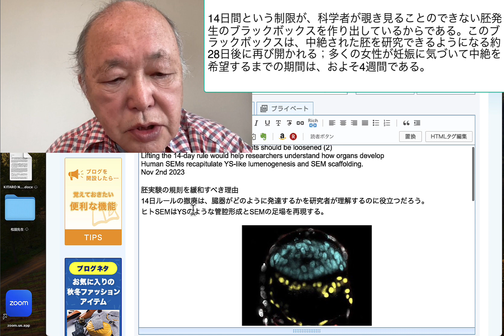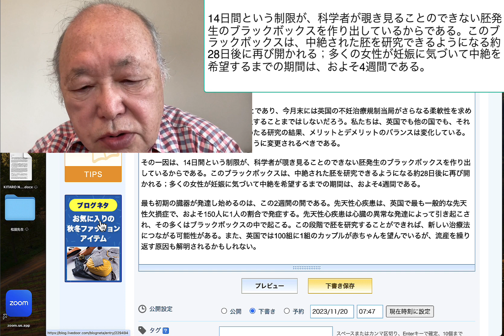14日間という制限が、科学者が覗き見ることのできない胚発生のブラックボックスを作り出しているからである。このブラックボックスは、中絶された胚を研究で